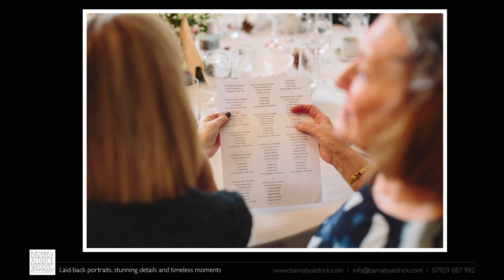Wedding Photos Video at The Priory Barn in Syningthwaite, near Wetherby: Colette + Adam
A video of wedding photo highlights from Colette + Adam's winter wedding at Priory Cottages in Syningthwaite - an exclusive wedding venue near Wetherby and Tadcaster in West Yorkshire - by photographer Barnaby Aldrick.